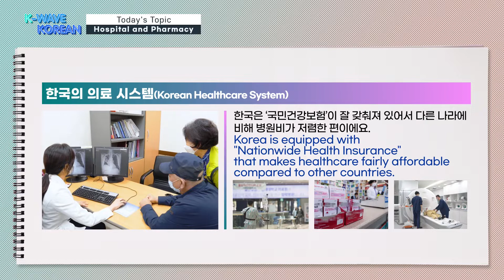EP.15 Hospital and Pharmacy | K-WAVE KOREAN (ENG)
The healthcare system and health insurance in South Korea is of extremely high quality, and expats will receive excellent care during their stay in the country.
Let's find out Korean Hospital and Pharmacy!